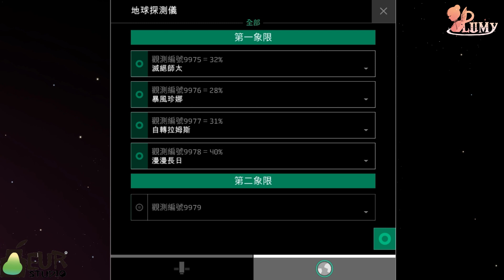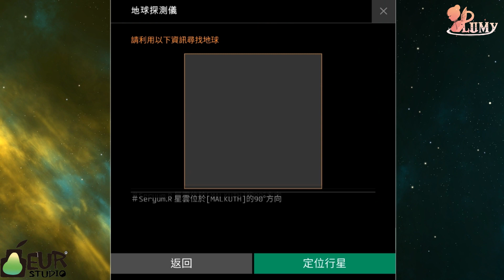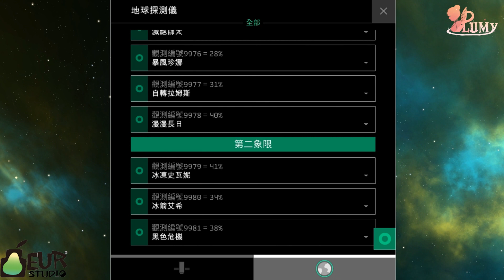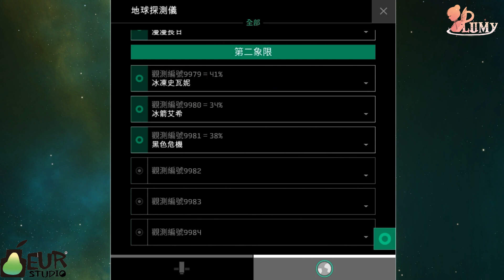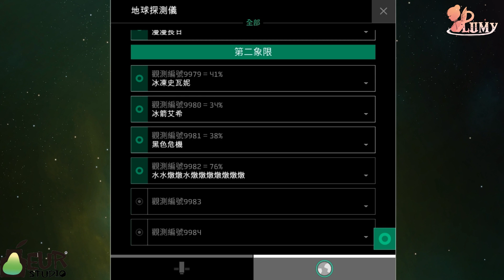梅子Plumy遊戲實況『OPUS：地球計畫』EP.2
由梅子Plumy為你實況『OPUS：地球計畫』

是由台灣團隊 Team Signal Games 所開發的「OPUS 地球計畫」
這一款遊戲是一個結合天文觀測的冒險遊戲，尋找地球的故事。

實況內圖繪師:半半、丹丹、椒椒、以珍、婷、佩蓉、J先生、Bob

☆相關連結